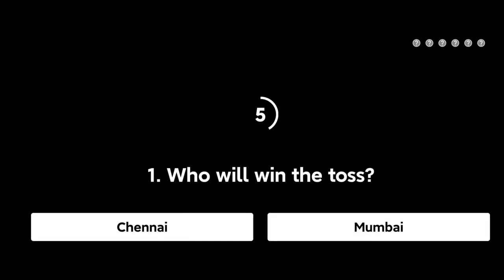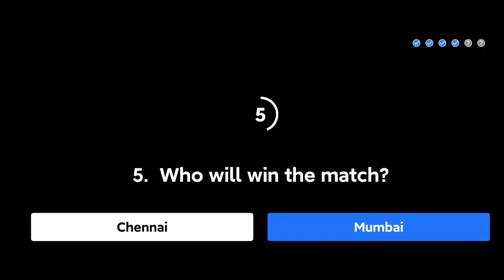Flipkart# Power Play With Champions Quiz Answers Today 22 OCTOBER2020.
Hi friends Flipkart#
Power Play With Champions Quiz Answers Today 22 OCTOBER2020.